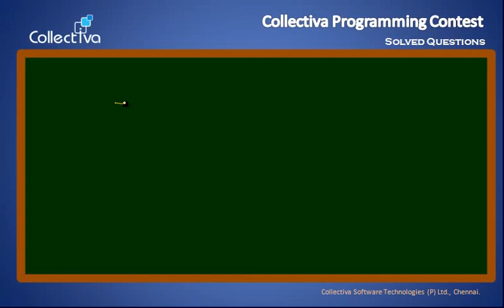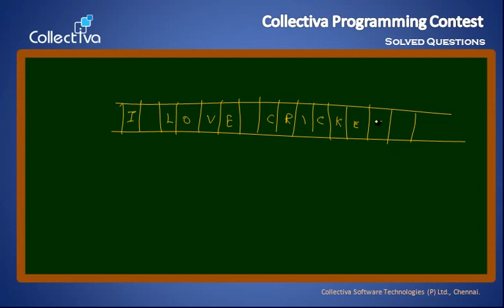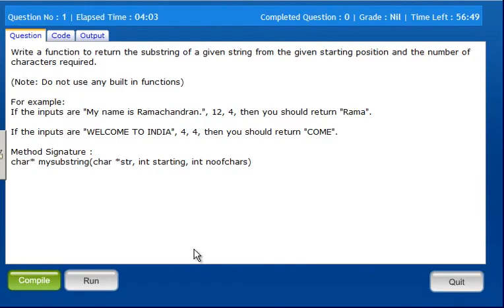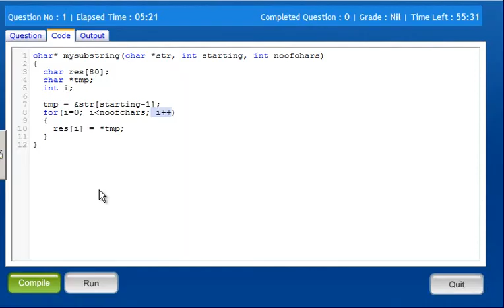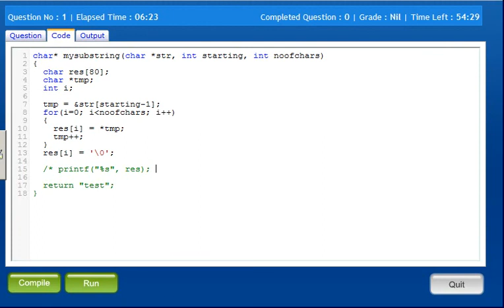#12 My Substring Mind Bending C Programs in Tamil YouTube